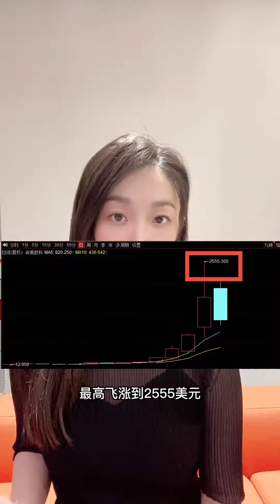李嘉诚又赚翻了？长江集团紧急澄清…财经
要严谨、要实事求是
要有大局观，要追求真理，要独立思考…
涉猎领域：宏观、趋势、经济、商业等。
Be rigorous and seek truth from facts

To have a holistic view, to pursue truth, and to think independently

Engaged in fields such as macro, trend, economy, business, etc.